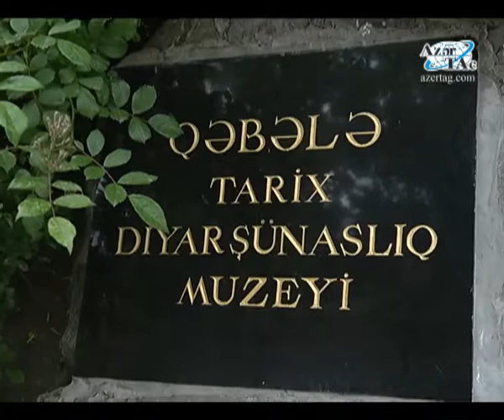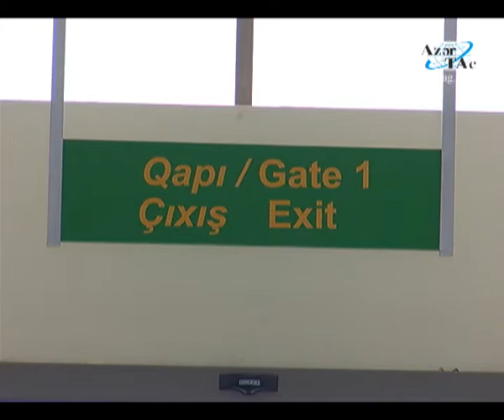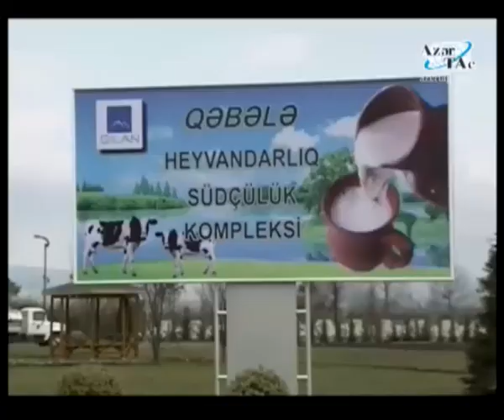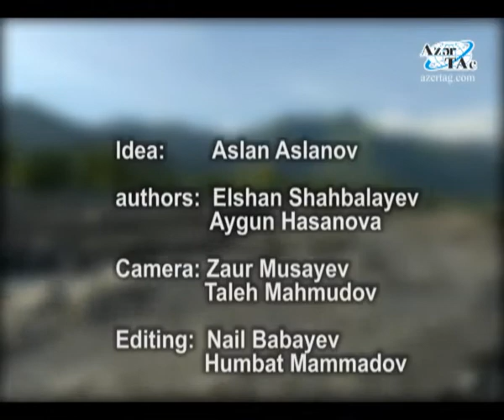I`ve travelled across Azerbaijan. Baku - Gabala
Qabala or Gabala (Azerbaijani: Qəbələ) is the most ancient city of Azerbaijan and the capital of the Qabala Rayon.